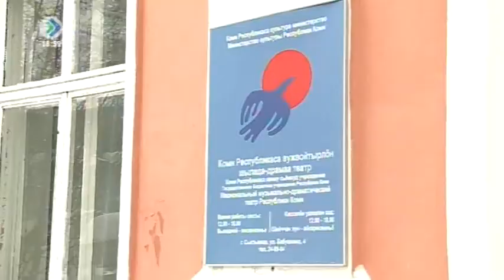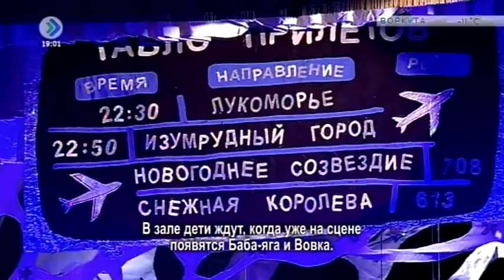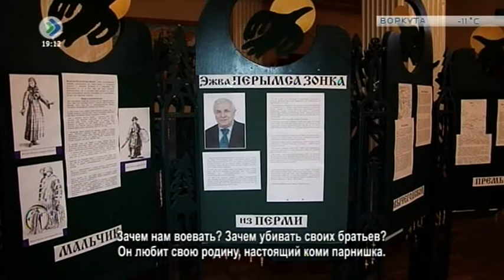«Миян йöз». Национальному музыкально-драматическому театру - 25 лет. 18 января 2017